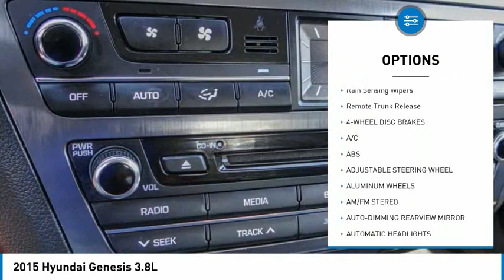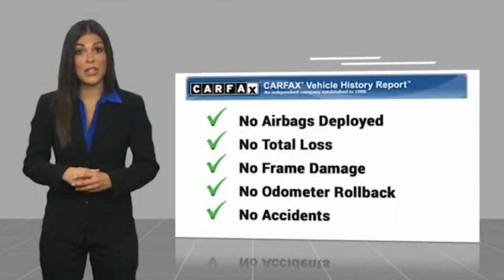2015 Hyundai Genesis Cerritos INFINITI - FU049349G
NORM REEVES HYUNDAI SUPERSTORE PROUDLY SERVING ORANGE COUNTY, CERRITOS, ARTESIA, LAKEWOOD, BELLFLOWER, BUENA PARK, LONG BEACH, AND SURROUNDING SOUTHERN CALIFORNIA LOCATIONS. THIS PARISIAN GRAY 2015 Hyundai GENESIS IS EQUIPPED WITH A 3.8 L, AUTOMATIC TRANSMISSION, AND RECEIVES AN ESTIMATED . OR VISIT US AT 11011 EAST SOUTH ST. CERRITOS, CA 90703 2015 Hyundai GENESIS 3.8L ***EXCELLENT CONDITION... SIGNATURE PACKAGE... HEATED AND COOLED LEATHER SEATS... DON'T MISS OUT***Parisian Gray 2015 Hyundai Genesis 3.8 RWD 8-Speed Automatic with SHIFTRONIC 3.8L V6 DGI DOHC Dual CVVT Black Leather, Auto-Dimming Outside Mirrors, Blind Spot Detection System, HID Headlights w/Auto-Leveling, Integrated Memory System (IMS), Navigation System, Parking Guidelines, Power Heated/Cooled Front Bucket Seats, Power Rear Sunshade, Power Tilt-and-Slide Panoramic Sunroof, Power Tilt-and-Telescopic Steering Wheel, Radio: AM/FM/HD/SiriusXM/CD/DVD/MP3 Audio System, Signature Package 02.Recent Arrival! Odometer is 6281 miles below market average! 18/29 City/Highway MPGReviews:* Exceptional value; smooth ride quality; roomy and high-quality interior; excellent crash test scores; long warranty coverage. Source: Edmunds* Shopping for a mid-level luxury car, but keeping an eye on value? You've come to the right place. Comparably equipped and that is easy to do with the Genesis the Hyundai sedan offers great value without making you feel deprived of anything its competitors can offer. Source: KBB.com* Experience the innovative safety technology, striking design and inspired craftsmanship of the All-New Hyundai Genesis. Hyundai has taken its fluidic design aesthetic to the next level, giving the impression of an athlete poised for takeoff, even at rest. The Genesis now features a longer wheelbase for improved stability and an even smoother ride. The Genesis feels even more spacious with a sunroof that takes in panoramic views of the day and nighttime sky. Inside you are greeted with beautiful wood and aluminum trim, plus standard heated front seats. Available interior features include: matte finish wood trim, ultra-premium leather, ventilated seats, power rear sunshade, side-window sunshades and more. Surround yourself with an available 17-speaker Lexicon Audio System with Discrete Logic 7 Surround Sound Processing. This state-of-the-art system produces pristine audio and is a GRAMMY-award-winning technology. The Genesis takes premium performance up a notch. Select from a 420hp V8, a 311hp V6 engine that drives the rear wheels, or the HTRAC All-Wheel-Drive system paired with a robust V6. The Genesis also features a wealth of technological features including the world's first carbon dioxide sensor which automatically activates the ventilation system to add fresh air to the cabin, a 9.2-inch HD touchscreen, and rain-sensing wipers with an auto defogging system. Enjoy higher levels of convenience and the luxury of saving time with the Genesis Intelligent Assistant. This proactive app combines Blue Link features, data from the vehicle, the owner's smartphone, and the Internet with multiple layers of intelligence. This app can then send proactive notifications and recommendations to the Genesis owner in preparation for their drive. Source: The Manufacturer Summary Stock #: FU049349G | VIN: KMHGN4JE1FU049349 | 2015 Hyundai Genesis 3.8L CRUISE CONTROL SECURITY SYSTEM TRACTION CONTROL Norm Reeves Hyundai Superstore